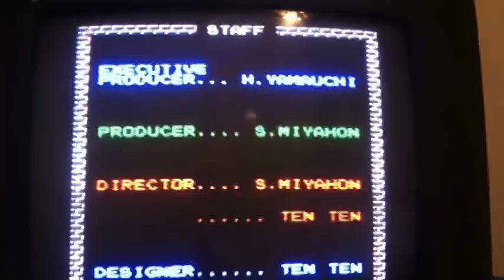The Legend of Zelda (NES) Terminado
El primero juego de la saga esta terminado. Este es el final y el inicio de Zelda II: The Adventure of Link.